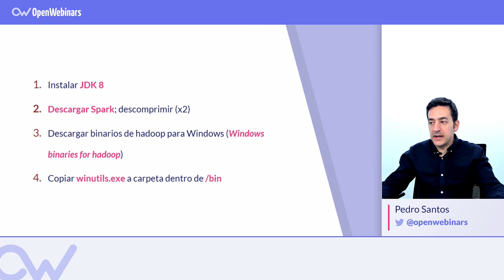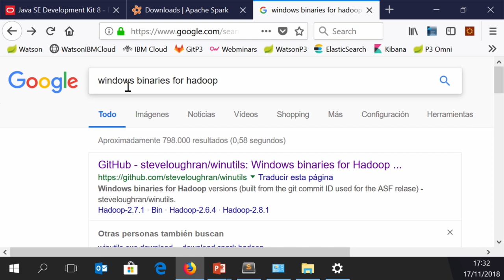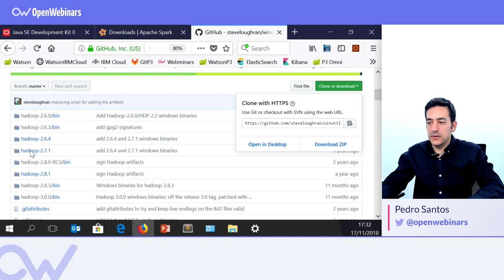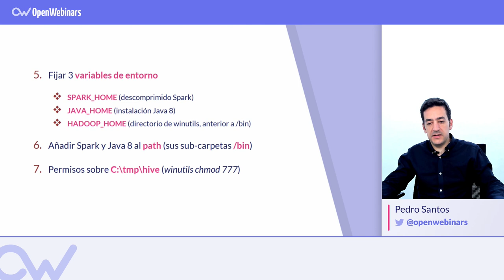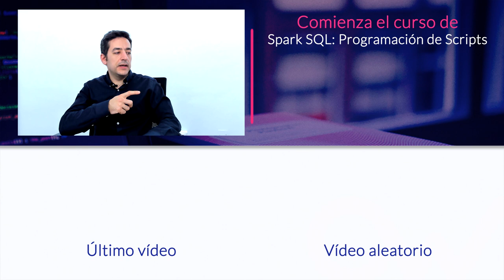APACHE SPARK: Instalación en WINDOWS 10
ÍNDICE
01# Cómo utilizar Spark en Windows - 0:17
02# Descarga e instalación de archivos necesarios - 0:52
03# Pasos finales - 2:32